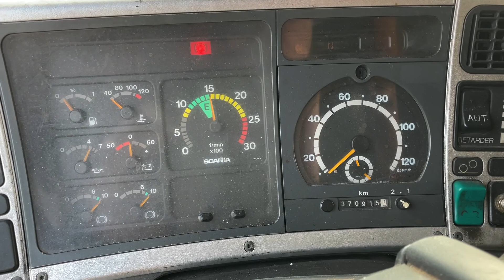R124L 420. Semi-Auto. 553235